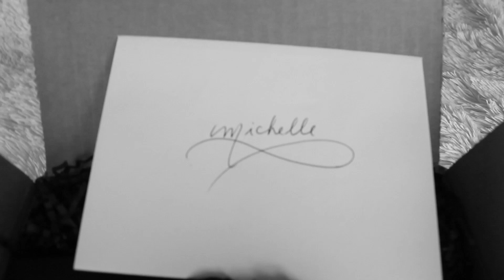LUXURY ALL NATURAL SKIN CARE | May Lindstrom Haul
May Lindstrom Haul! I bought two of the products but received samples of the entire line. I will be doing reviews on the product line.